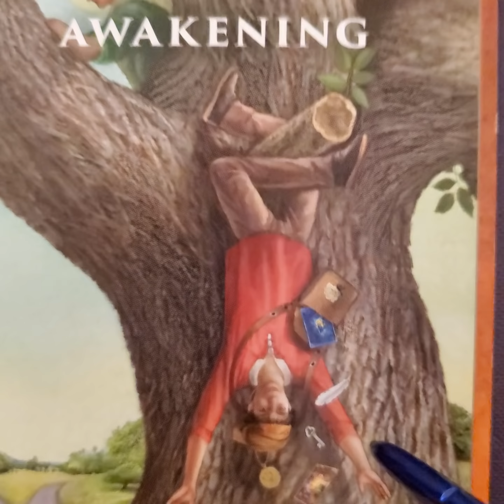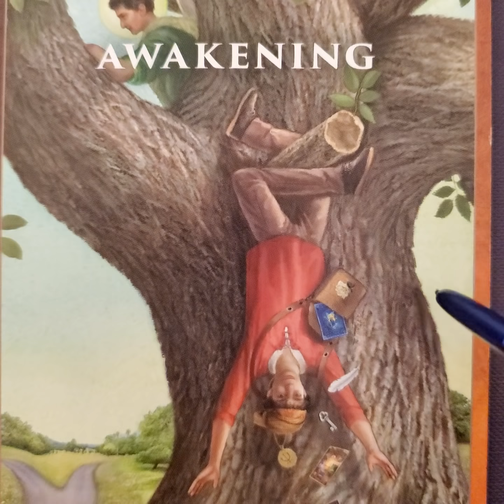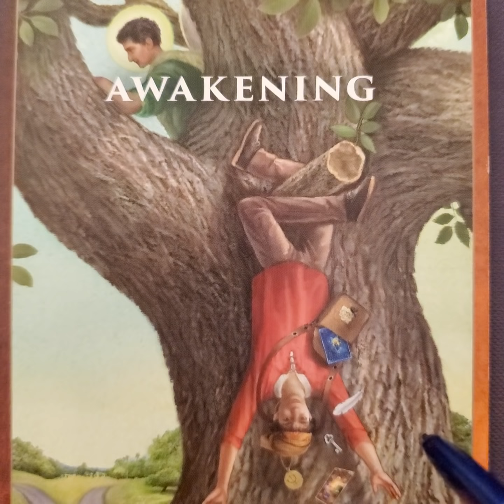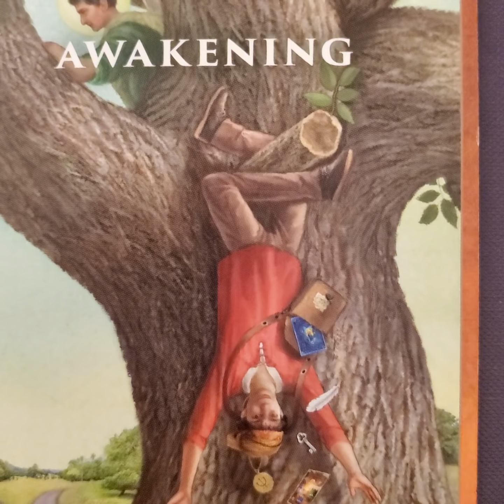رسالة الملائكة 29/12/2020